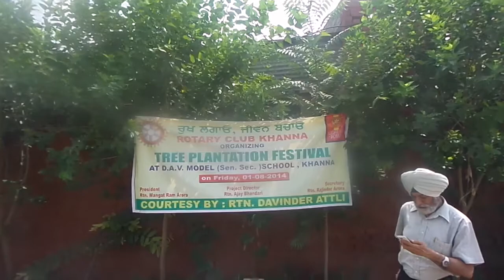Tree plantation by rotary club khanna